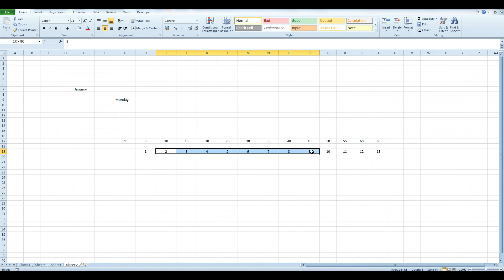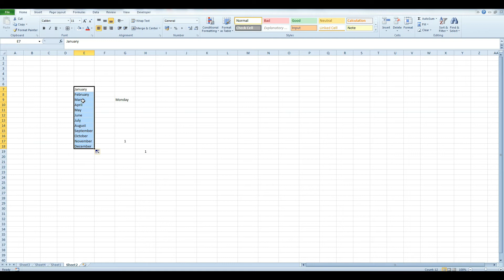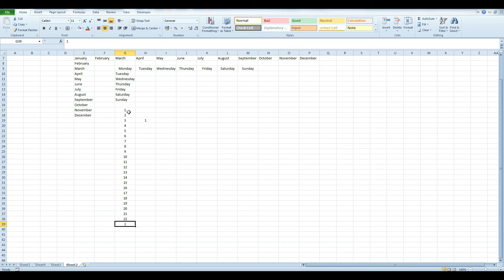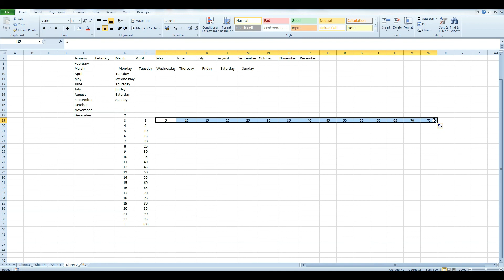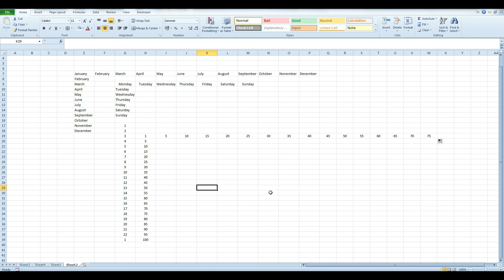របៀបដាក់លេខ និងថ្ងៃ ខែដោយស្វ័យប្រវត្តិ How to make automatic Numbers & Date in Excel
This channel will show all of you many knowledges relate to education, learning, studying, coaching, accounting, english, how to make money, Excel, management skills , marketing skills, mindset, leadership, business skills.